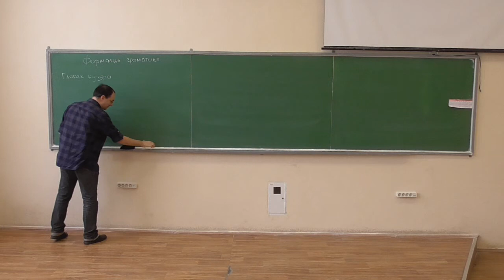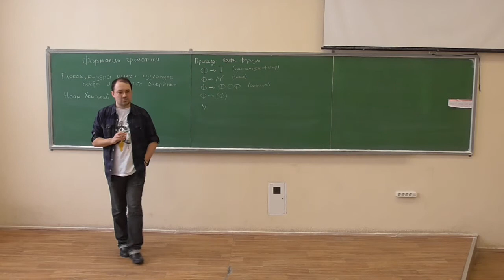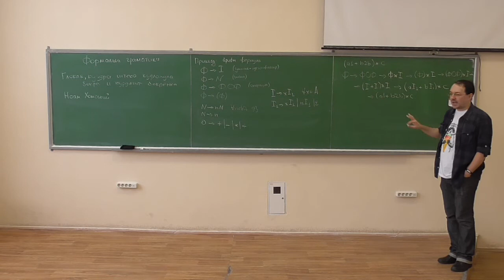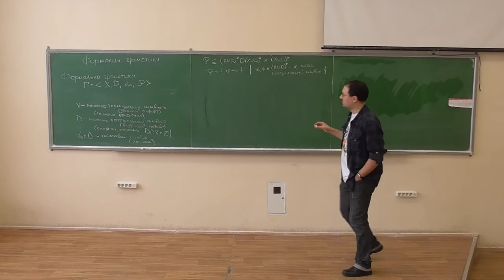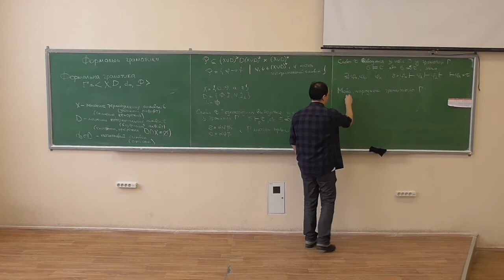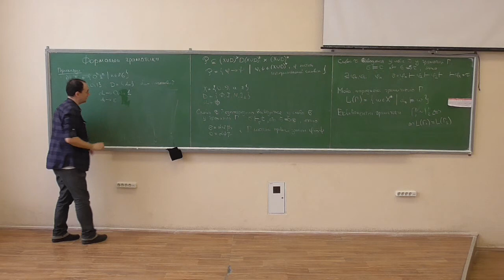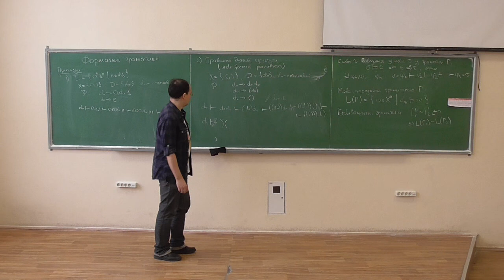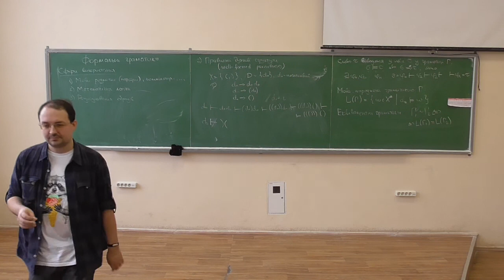Дискретна математика, лекція 33-1: формальні граматики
Розглянуто такі питання:
-- початок сесії; :-)
-- "глокая куздра штеко кудланула бокра и курдячит бокрёнка" та інтуїтивне розуміння граматичних конструкцій;
-- неформальний приклад: побудова арифметичних формул;
-- визначення формальної граматики;
-- визначення виводу слів, мови, породженої граматикою, та еквівалентних граматик;
-- приклади: нерегулярна мова 0^n1^n, правильні дужкові структури;
-- сфери використання формальних граматик.

Дивіться у 720p, оскільки написи на дошці доволі дрібні. До того ж, хтось підступно підсунув дуже погану крейду, тому видно ще більш погано, аніж зазвичай.